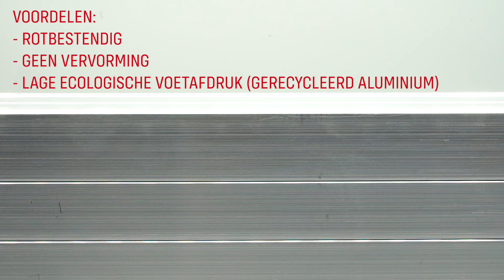DEQSOL - aluminium draagsysteem voor houten terrassen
Bijkomende voordelen gekoppeld aan dit product:
• Rotbestendig
• Geen vervorming van het aluminium systeem mogelijk
• Extra stabiliteit
• Bij de plaatsing wordt gebruikgemaakt van bovenplaten C-Clip en C2-Clip, hierdoor tijdswinst omdat niet in aluminium balk geschroefd dient te worden
• Elektriciteitskabels en nutsvoorzieningen kunnen eenvoudig onder het terras geplaatst worden.
• Extra luchtcirculatie tussen houten -of composieten terrassen door middel van voegstukken en accessoires.
• Dit systeem heeft 3 groeven die dienen voor de bevestiging van clips door middel van zelftappende schroeven.